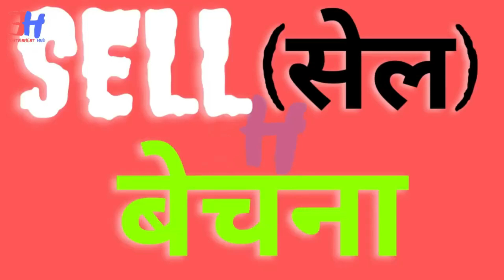10 Most Used Words in English | (23-feb) daily use words | Improve your vocabulary